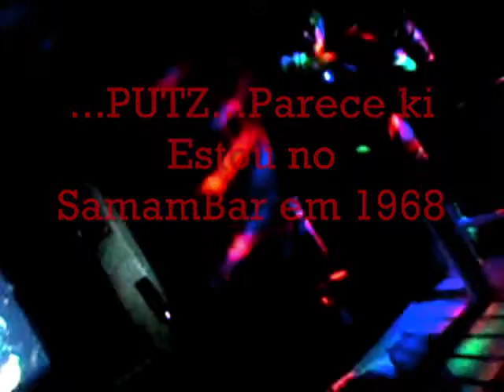VIDEO THE SUBURBANS 2014